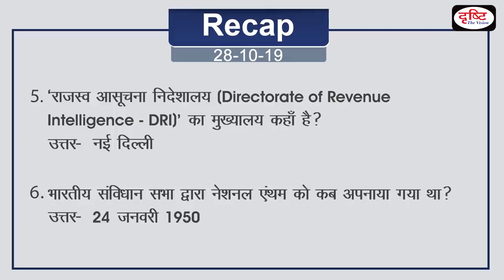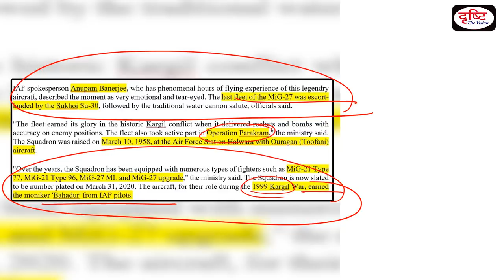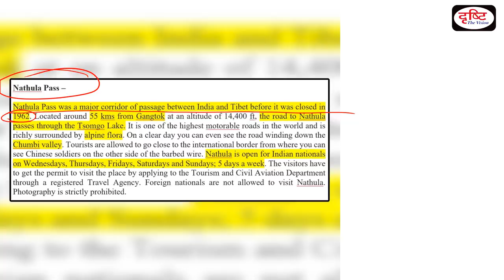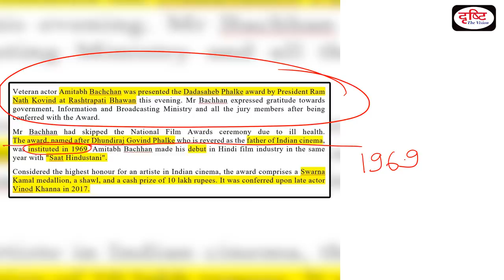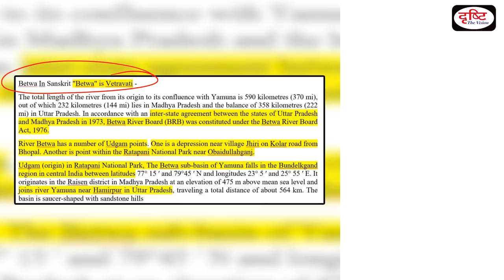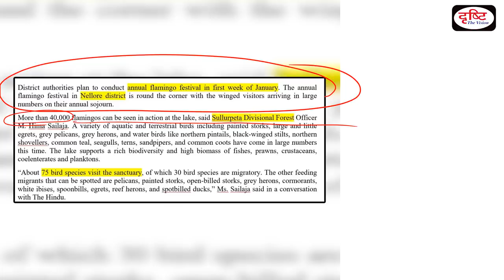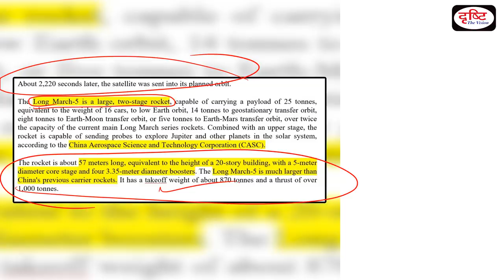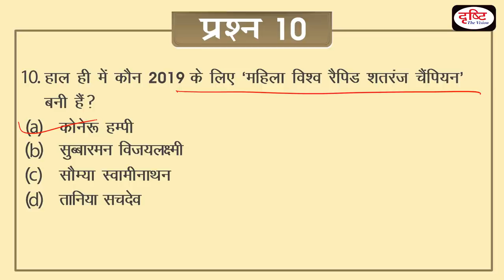Today's GK - 30 December, 2019